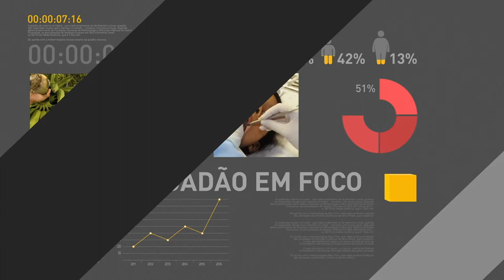Presidente Temer confere ações de acolhimento aos imigrantes venezuelanos e garante apoio a Roraima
REPÓRTER NBR - 21.06.18: O presidente Michel Temer visitou, em Boa Vista - Roraima, abrigo para imigrantes venezuelanos que vieram para o Brasil por causa da crise humanitária no país vizinho. Em conversa com os jornalistas, o presidente explicou como é feita a interiorização e anunciou medidas de apoio ao estado.